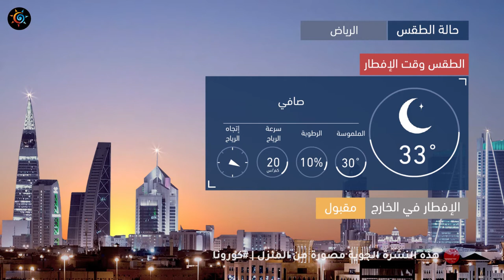طقس العرب | طقس اليوم في السعودية | الإثنين 2020/5/4